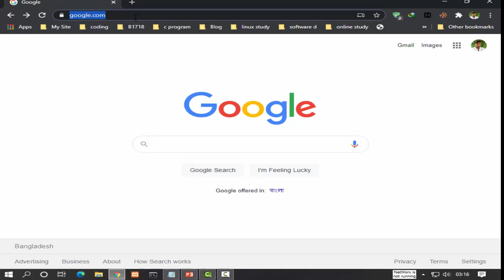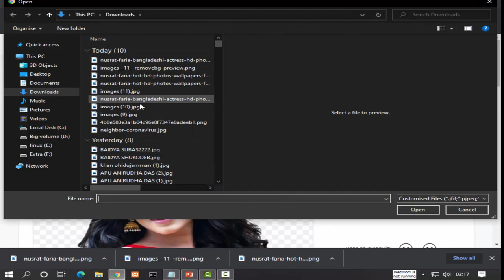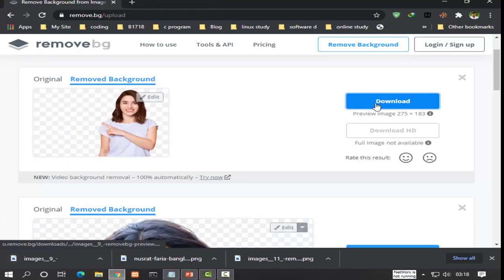How to Remove Background picture in online.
Removing the background from an image can be a tricky task, especially if the background is quite busy. I'm going to show you a free online application that will remove the background from an image in just 5 seconds!!

As with any type of tool like this, there are some limitations, and I will cover these in this video.